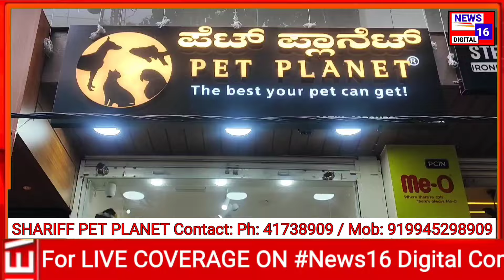PET PLANET second grand opening Chief Guest Janab Mohammed NalpadDhamka Offer 15% discount just 8 D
PET PLANET second grand opening Chief Guest Janab Mohammed Nalpad
Dhamka Offer
15% discount just for 8 days only

 Special report

News16 Digital